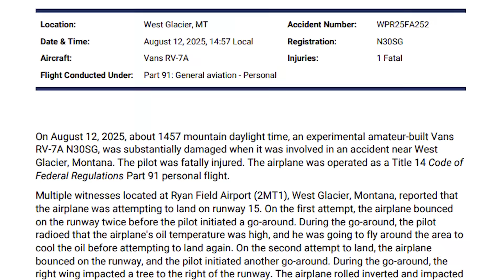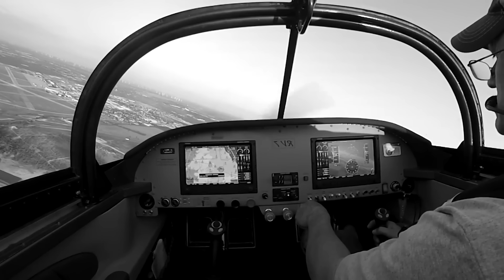NEW Details About N30SG Fatal Crash That Killed The Pilot Aug 12 West Glacier MT, Prelim Updates…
On August 12th, 2025, a Vans RV-7A, tail number N30SG, went down at Ryan Field near West Glacier, Montana, killing the only pilot on board. What should have been just another routine landing attempt turned into tragedy after two bounced landings, a go-around, and then a fatal collision with a tree right off the side of the runway. Now, the NTSB hasn’t released its final report yet, so we don’t have all the answers — but in this early analysis, I want to dig into what challenges might have come together that day, and more importantly, what lessons pilots can take from this accident.
The Flight and Immediate Facts
Here’s what we know from the preliminary report and local coverage. The airplane was a Vans RV-7A, registered to Nevada Flyboys LLP out of Minden, Nevada. Around 1:25 in the afternoon, the pilot took off from Kalispell City Airport — that’s about 30 miles away — and flew toward Ryan Field. ADS-B data shows the aircraft circled the area multiple times before trying to land.
The weather was about as good as you can ask for in Montana in August: clear skies, ten miles of visibility, no wind to speak of, and temperatures in the high 80s Fahrenheit. So, weather doesn’t appear to have been a factor.
The trouble began with the first landing attempt. Witnesses said the plane bounced twice on touchdown before the pilot added power and went around. On the radio, the pilot mentioned his oil temperature was high and said he was going to fly around to cool the engine before trying again. Then came the second attempt — and again, the airplane bounced. The pilot tried to go around one more time, but this time the right wing clipped a tree about 55 feet off the ground. From there, the RV rolled inverted and slammed into the ground nose-first, ending up just 100 feet west of the runway centerline. Sadly, the pilot did not survive.
The Airport Environment & Challenges
Now, let’s talk about Ryan Field itself — because this is one of those strips that looks absolutely beautiful on a map, but it can really challenge you in the cockpit. It’s a remote grass airstrip, owned and operated by the Recreational Aviation Foundation. Pilots love it because it’s tucked right near Glacier National Park, but it’s not exactly forgiving.
Runway 15, the one the pilot was using, is turf. Grass strips are tricky: braking effectiveness is lower, the surface isn’t perfectly smooth, and the sight picture during landing can be deceiving. You can be carrying more speed than you realize, and that’s often when those nasty bounces happen.
On top of that, Ryan Field is surrounded by trees. And this isn’t just scenery — those trees are real, physical obstacles sitting just off the edge of the runway. That means if your approach isn’t stable, or if your go-around isn’t aggressive and clean, you don’t have much room to recover. Even with a strong engine, draggy flap settings, hot summer temperatures, and Montana’s density altitude can all combine to rob you of climb performance right when you need it most. The frustrating part is that everything looks fine on paper — clear skies, calm winds, a well-maintained RV-7A — but the environment itself leaves you very little margin for error.